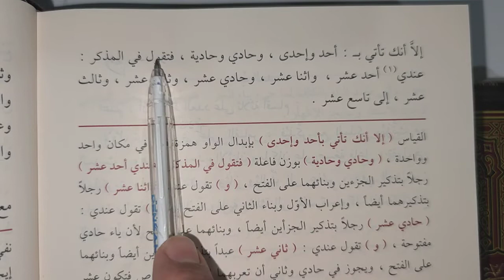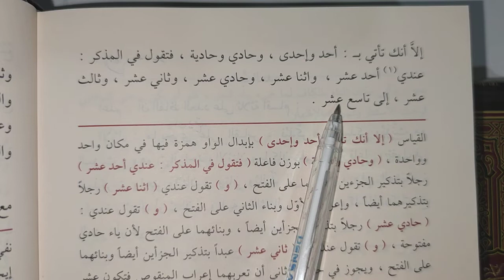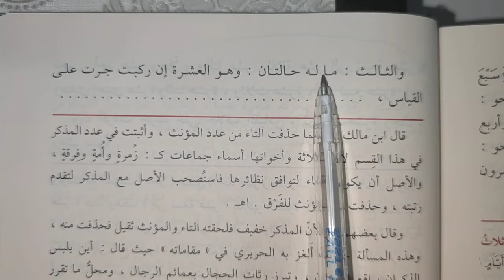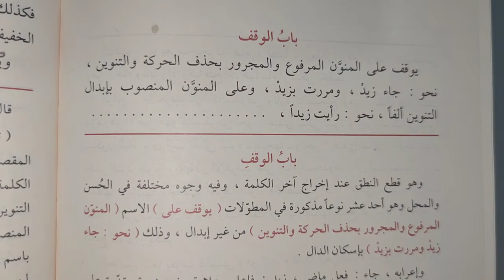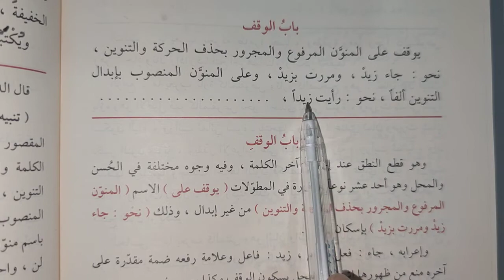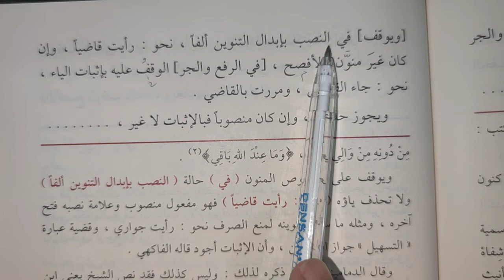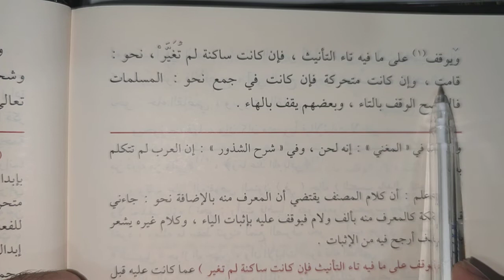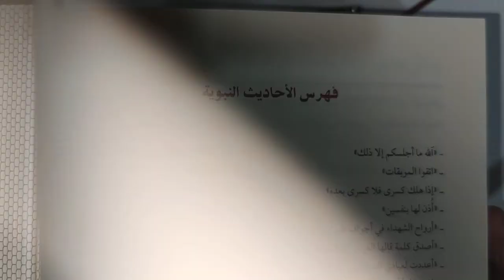Kevakib Kitabı 81.ders [SON DERS ] باب العدد (Murat Çelik Elpasuri)